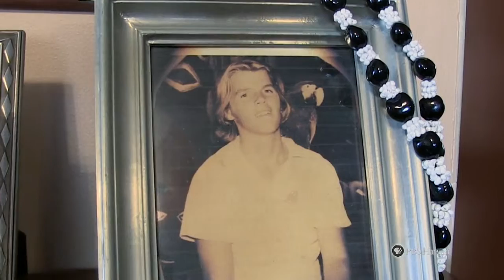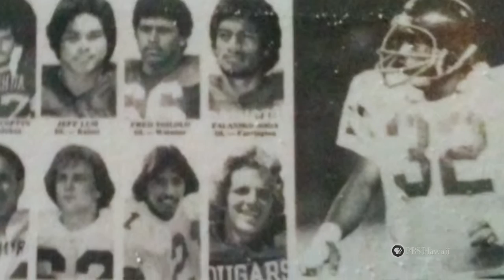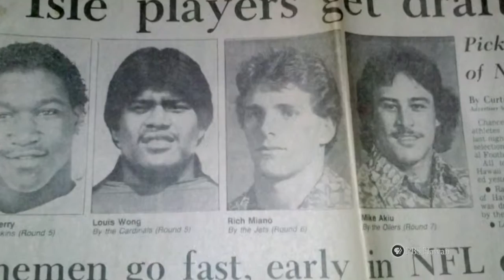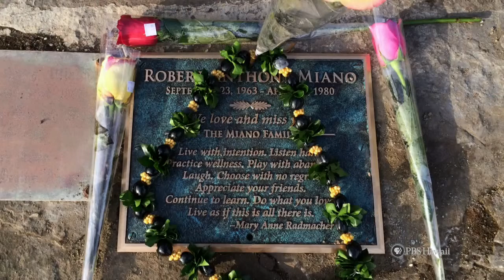PBS Hawaii - HIKI NŌ Episode 712 | Mid-Pacific | Rich Miano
Students from Mid-Pacific* in the Manoa district of Oahu tell of how former UH Warrior assistant football coach and former NFL player Rich Miano devoted his life to excelling in football as a reaction to the tragic and untimely death of his brother Robert Miano.  Says Rich, “We [he and Robert] shared the same room, we played the same sports, we walked home together.  We were inseparable.  He was my best friend.”  Soon after the Miano family moved to Hawaii from Massachusetts, a teenaged Robert Miano lost his footing on an ocean cliff in Portlock, injured his head, and passed away.  To honor the memory of his brother, Rich wore Robert’s jersey number (38) throughout his career and channeled his inspiration into tremendously successful careers as a player and coach.